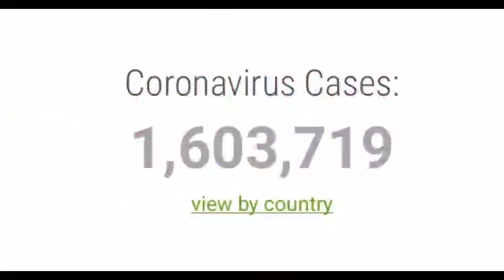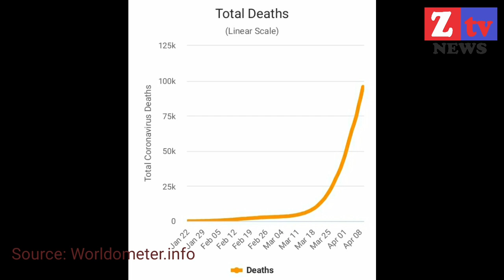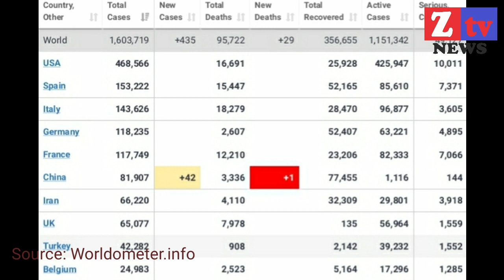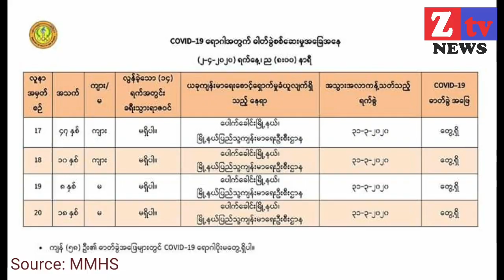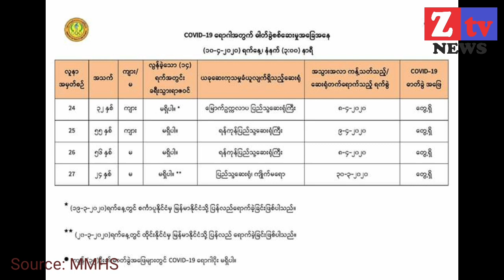ZTV-NEWS: Covid19 tawhkisai Tulaitak leitung dinmun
Covid19 tawhkisai tulaitak Leitung dinmun, Myanmar leh Zogam dinmun lahna